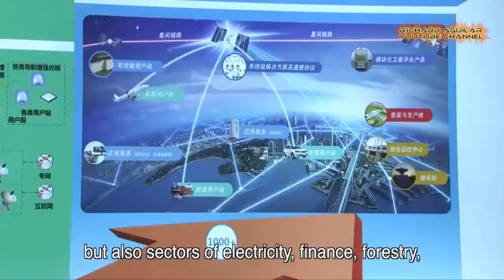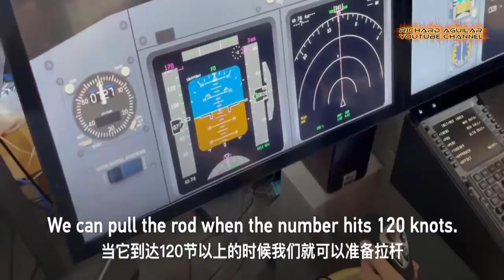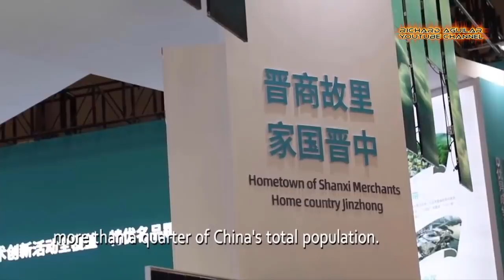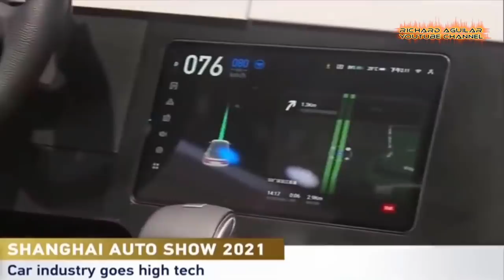China's Unbelievable Innovation That Other Countries Don't Want You To See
In this video, you are about to witness some of China’s most unbelievable and amazing latest technological innovation and cutting-edge advancement you haven’t seen before.